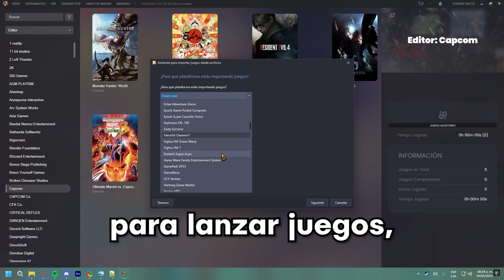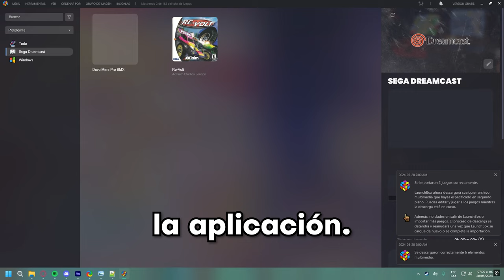RYUJINX - RPCS3 Y MAS EMUNOTICIAS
Hago directos tambien
(Suelo ser mas activo aqui)

El contenido de este video es informativo y no da la clave para hacer funcionar los emuladores mostrados

0:00 Inicio - Duck Station
0:31 Ryujinx
1:21 Launch Box
2:11 RPCS3